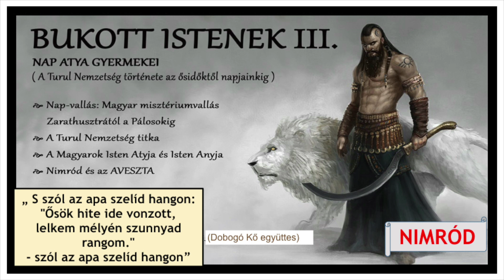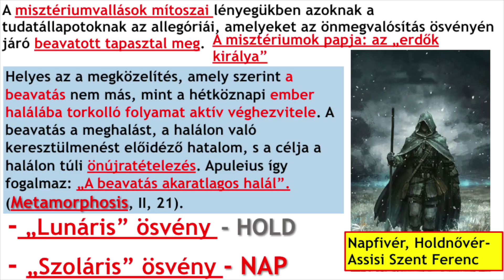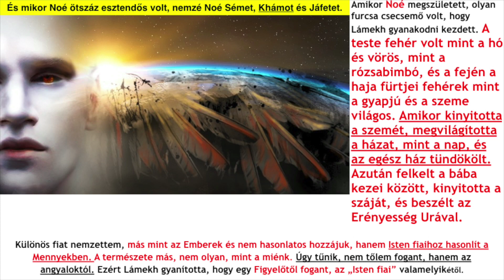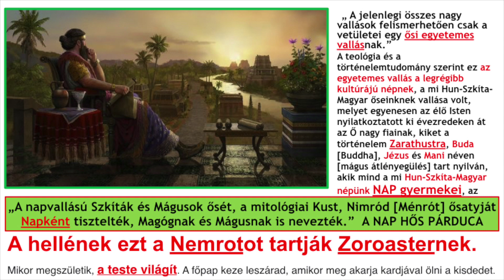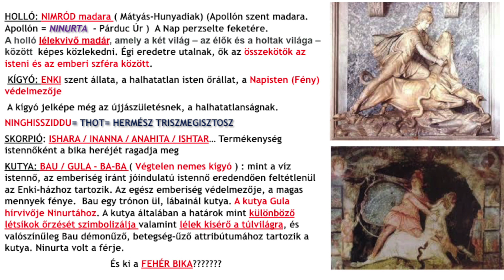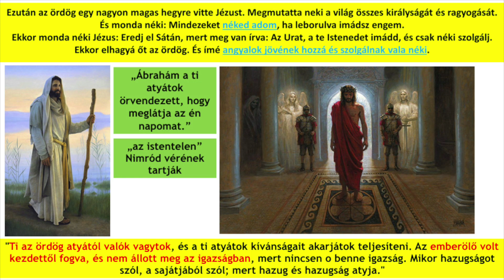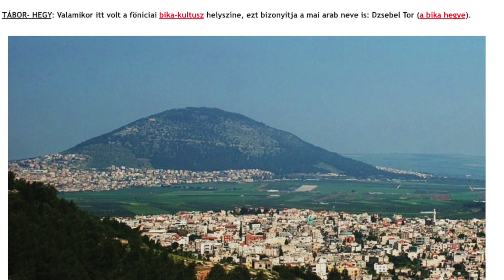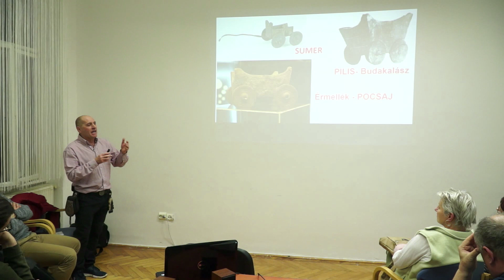Bukott Istenek 3. rész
A történelemről, vallásról, tudományról szerzett ismereteink újragondolása, illetve új nézőpont szerinti értelmezésük.